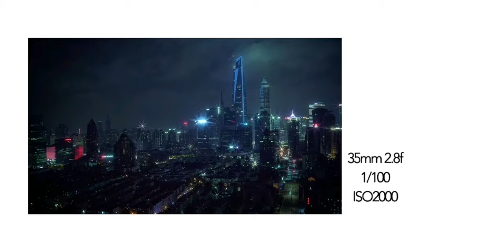NISI LENS FILTER | CINEMATIC VLOG IN SHANGHAI 4K | A DAY OF PORTRAIT | SONY A7III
this video is show the one of V-Cross lens filter from Nisi
this one is not only use for the photo shooting also can use it as for shooting the video.
its a pretty interesting lens filter that I tested out in shanghai so please check it out !!!

Unit:
- DJI Air2S
- Sony A7M3
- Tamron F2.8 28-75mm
- Filter Nisi V Cross Filter